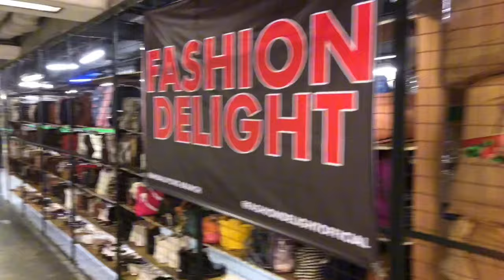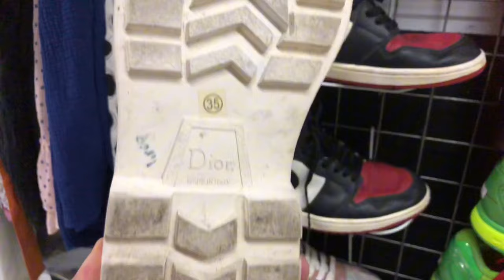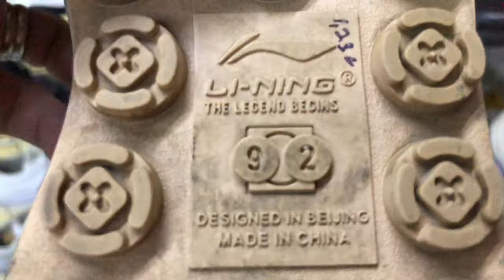UKAY SHOES! ANG DAMI LUXURY ITEMS! NEW ARRIVAL sa BAGONG BRANCH ng FASHION DELIGHT!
May Bagong branch ang Fashion Delight Sa Mandaluyong. Nagkagay sila ng branch nila sa Shaw MRT mismo!

Panoorin ang umpisa para malaman kung nasaan ang shop